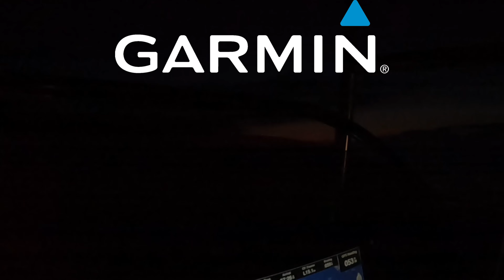UNBELIEVABLE! Soo lucky to land this tuna!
Title: Epic Bluefin Tuna Battle: Friends Defy the Odds!

Join us on an adrenaline-fueled fishing adventure as two friends embark on a journey to jig for bluefin tuna. Watch as they patiently wait for the moment of truth, and finally, the exhilarating strike they've been waiting for. But their excitement quickly turns to disbelief as the tuna swims towards a nearby commercial fishing boat, tangling their lines in a rare and tense moment. Against all odds, with sheer determination and teamwork, they manage to circle the boat and miraculously untangle their lines, keeping the dream of landing the tuna alive.

Experience the heart-pounding action as they continue to battle the mighty tuna, facing challenges at every turn. Witness the bond and the expertise of seasoned fishermen as they navigate through the chaos with precision and skill. Against all odds, with luck on their side, they emerge victorious, landing the prized bluefin tuna.

This epic tale of perseverance, teamwork, and a stroke of luck will leave you on the edge of your seat and inspired by the triumph of the human spirit against nature's forces. Don't miss out on this unforgettable fishing adventure! Hit play now and dive into the excitement!